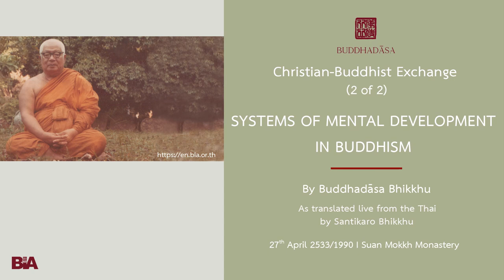[2 of 2] Systems of Mental Development in Buddhism | Buddhadāsa Bhikkhu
A visiting group of Protestants, led by a Lutheran minister friendly to Buddhism, sought counsel and understanding for inter-religious understanding and cooperation. Ajahn Buddhadāsa believed that 'mutual good understanding' and cooperation among the world's religions is necessary for peace in the world. Our religions must overcome our own selfishness in order to diminish selfishness and violence in the world. Tan Ajahn spoke in Thai and Santikaro Bhikkhu interpreted into English live.

This Dhamma teaching was offered by Tan Ajahn on 27th April 1990.

Buddhadasa Bhikkhu went forth as a bhikkhu in 1926, at the age of twenty. After a few years of study in Bangkok, which convinced him 'purity is not to be found in the big city,' he was inspired to live close with nature in order to investigate the Buddha-Dhamma. Thus, he established Suan Mokkhabalarama in 1932, near his hometown of Pum Riang. At that time, it was the only forest Dhamma Center and one of the few places dedicated to vipassana meditation in Southern Thailand. Word of Buddhadasa Bhikkhu, his work, and Suan Mokkh spread over the years so that they are easily described as 'one of the most influential events of Buddhist history in Siam.' Here, we can only mention some of the most interesting services he has rendered Buddhism.

His last project was to establish an International Dhamma Hermitage. This addition to Suan Mokkh was intended to provide facilities for:
- He left instruction for the building of Dhamma-Mata, a residential facility to support the dedicated study-practice of women.

Ajahn Buddhadasa died in 1993 after a series of heart attacks and strokes that he kept bouncing back from in order to teach. The final stroke occurred as he was preparing notes for a talk to be given on his birthday in two days (27 May). Suan Mokkh carries on in the hearts and actions of all those who have been inspired and guided by his example and words.